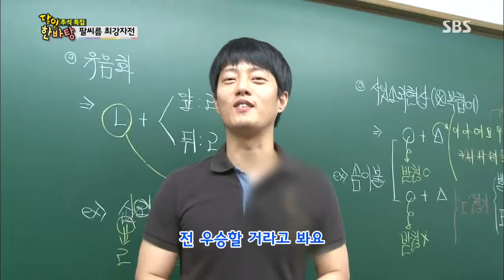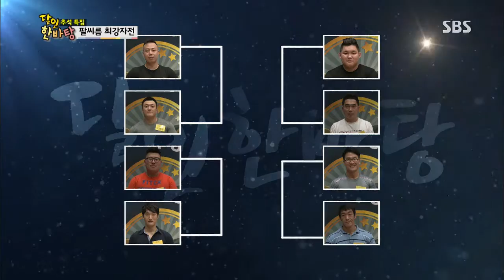SBS 달인 한바탕 130920 #17(4)